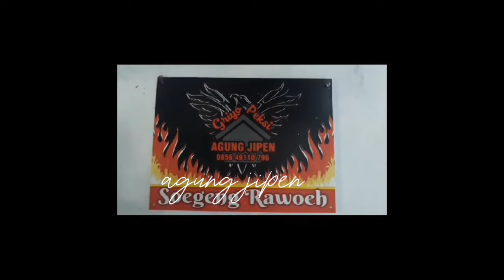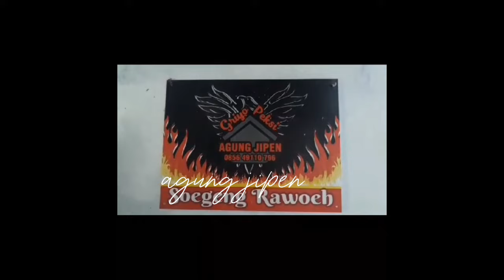AWALNYA CUMA BERSIH" SANGKAR KARENA SITUASI MEMUNGKINKAN KITA JEMUR SKALIAN....SALAM LESTARI...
halo bro vidio kali ini jemur kutut di depan rumah bersih" sangkar kasih makan dan minum